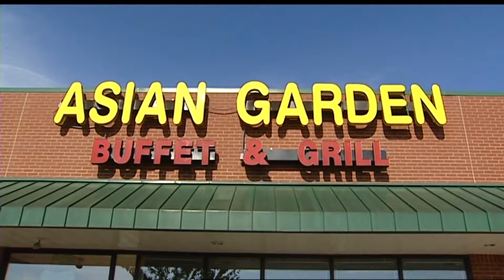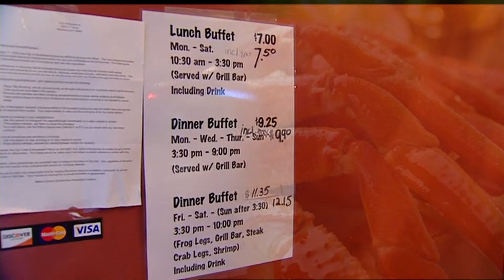All You Can Eat